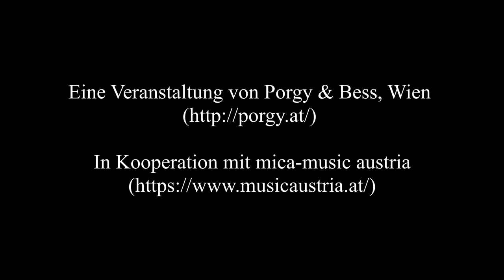NASOM @ Porgy and Bess 2020 ー Impressions from all acts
New Austrian Sound of Music – aka NASOM – is a long-term sponsorship program by the Austrian Federal Ministry for European and International Affairs (BMEIA), promoting young emerging Austrian and Austria-based bands and musicians performing abroad.